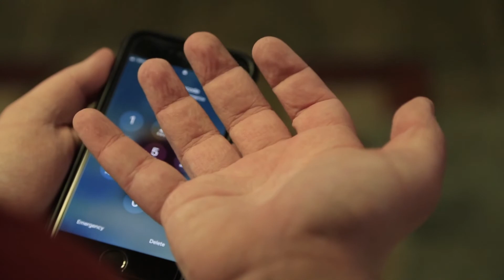"Les Vaisselles (Dishes)" | WVU 5 Film Festive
Revisit the 2018 award-winning short "Les Vaisselles (Dishes)" by Alex Phillips as a part of the WVU Film Club's "5 Film Festive." Additions include an intro by President Jeffrey Boggess and a post-viewing director's commentary by Alex Phillips.